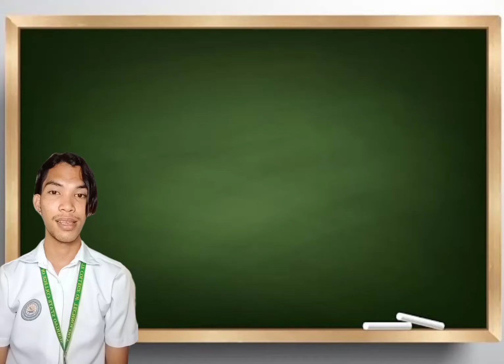The Visitation of the Gods by: Hilda Cordero Fernando (Story-telling)